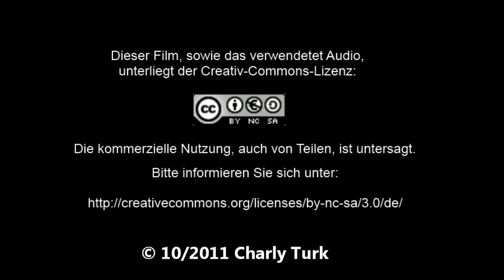Ein Spaziergang in Düsseldorf-HD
Ein Bummel durch die Düsseldorfer Altstadt